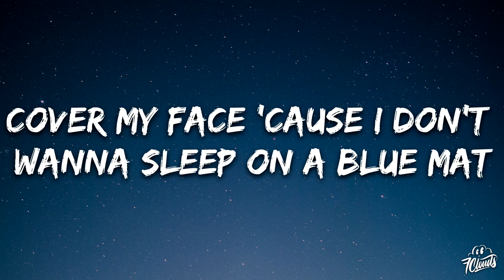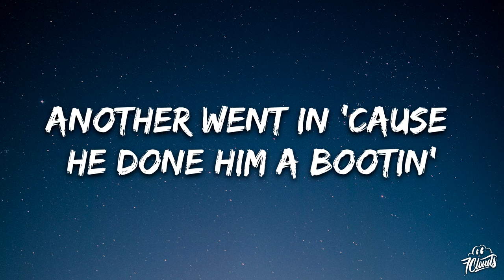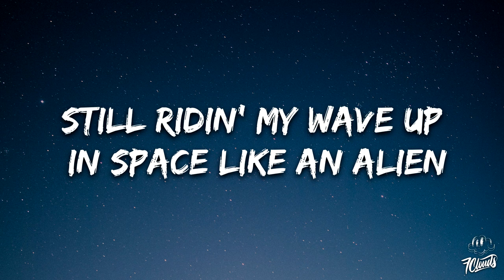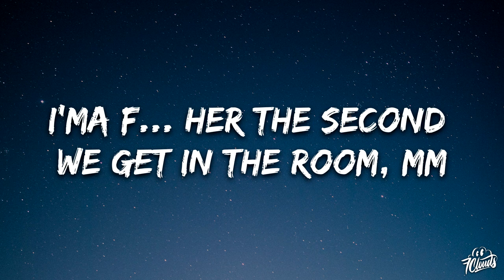Clavish - Rocket Science (Lyrics) feat. D-Block Europe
🎤 Lyrics:

Kazza

[Chorus: Clavish & Young Adz]
She-she wanna know why I still scream, "Free all my ni..as", it's not rocket science, they're still in the gulag
After we done it, I asked her, "If you got a boyfriend, why would you do that?"
Cover my face 'cah I don't wanna sleep on a blue mat
I still grip on my waist like, "Who's that?"
'Nough plugs ain't gettin' their food back
D... in her mouth, she chew that (Ski)
Birkin bag fit, trey deuce (Ah)
In the kitchen, cr... the window (Ah), the fumes
Coke is still dryin', it's ready by two (Ah)
Bi..., I sip lean, I don't do no balloons (Ah)
Overseas, snappin' the view (Ski, ski)
I'ma f... her the second (Ski) we get (Ski) in the room, mm (Ah)
My darg took a raid, got more yutes on the way, the trap gotta resume (Ski, ski)

[Verse 1: Clavish]
'Course, my youngen got things in his pouch (Got it)
If I tell him to drill it, he'll pounce (He'll kill)
Armed jakes boomed off where I live
I don't know why, I don't keep sticks in my house (I don't, I don't)
I got kids, but they just stay in her mouth
My darg caught a case, he's takin' it trial
If it goes wrong, I won't see him for a while
I flooded my wrist, that sh...'s River Nile
My b...h, she the cutest (Cute one)
Her nails on fleek, but her attitude stinks, she the rudest (She the rudest)
Got her stressin' 'cah I had all of these Instagram h... before any blue tick
One of my ni..as in jail for some food (Free)
Another went in 'cah he done him a bootin' (Free him up)
Ni..as be cappin', I know where the truth is
Multiple stabbings, but not where the booth is (No way)

[Chorus: Clavish, Young Adz & Dirtbike LB]
In the kitchen, c...k the window (Ah), the fumes
B. , I sip lean, I don't do no balloons (Ah)
My darg took a raid, got more yutes on the way (Ski, ski), the trap gotta resume (Ski, mm)

Different calibres (Yeah)
Bro took the shotty, ain't shootin' no cameras (Mm)
Glass stairs in the crib, twenty quids how I live, I just bust down my banisters (Yeah, yeah)
She want a real ni..a that's talented (Talented)
So high I can feel a paralysis (Yeah)
Crib came with an Annex (An annex), stick got an annex (An annex), big drip came with the Arabs (Ski)
Big bullets, I'ma do it like Tate
Halloween when you starvin' the apes (Apes)
Biscotti, don't pass me the vape (Vape)
Real ni..as come and ride with the wave (Wave)
Still ridin' my wave up in space like an alien (Alien)
Big league, big kettle Pateks are my favourite (Favourite)

I whip with the ammonia, it's stingin' my eyes (Ski)
Trap do three a day, ain't fixin' the blinds (Ski)
Thirty clip strap on deck like a d... (Brr)
If I'm lyin', I'm flyin' and I ain't in the sky (Skrrt)
Touch on her pu..y, she act like she shy (Ah)
Got it on us, we can snap in real time (Ah)
When I'm out the city, she hold it down (Ah), I make her bust it open, FaceTime (Ski, ski, ski, ski)